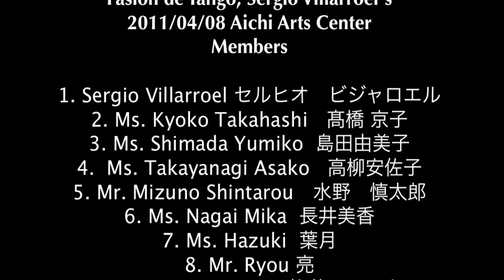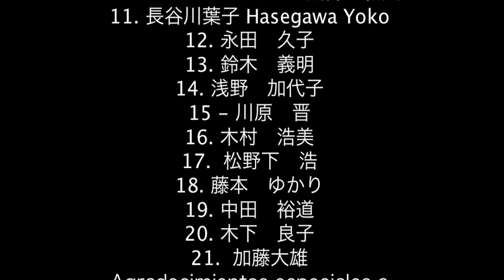5 Pasion de tango Café Dominguez